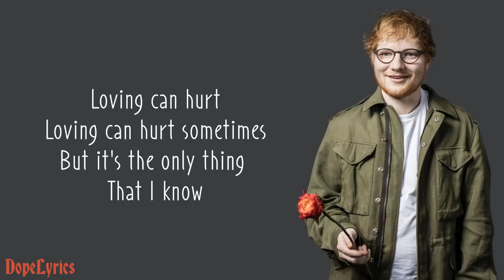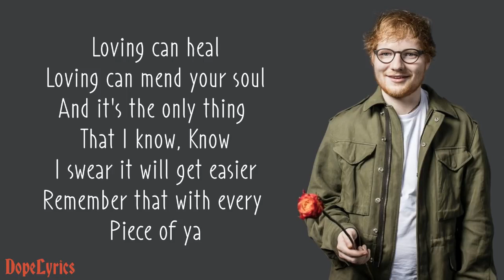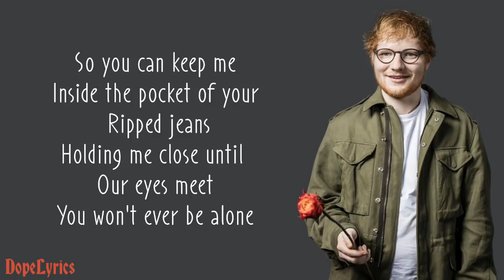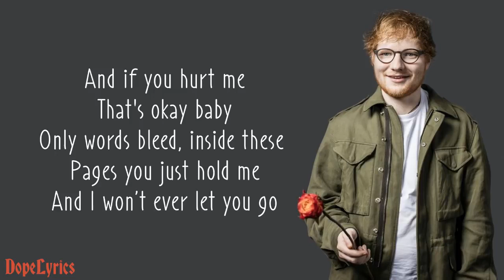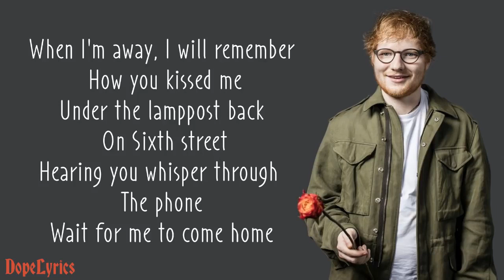Photograph Ed Sheeran Lyrics